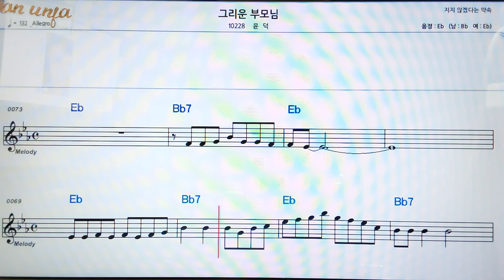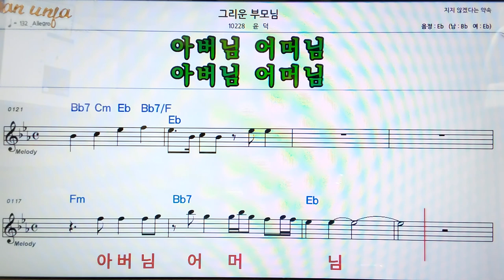그리운 부모님/윤덕👍악보, 코드,가사,Karaoke*가라오케 반주